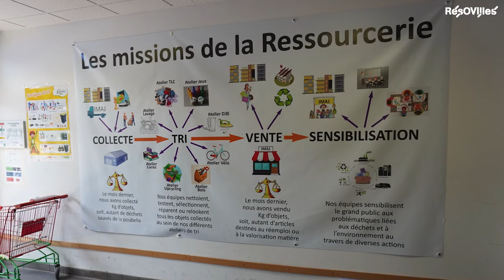Immersion chez... Ressourcerie IMAJ 95 | Quartiers en transitions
Réduction des déchets, revente abordable, insertion, ... Découvrez les atouts de cette ressourcerie de la région parisienne grâce au témoignage de Catherine Delaforge  pour la session économie circulaire de notre cycle Quartiers en transitions.

Retrouvez toutes les informations et actualités de la ressourcerie IMAJ 95

Retrouvez toutes les informations et les dates du cycle Quartier en transitions